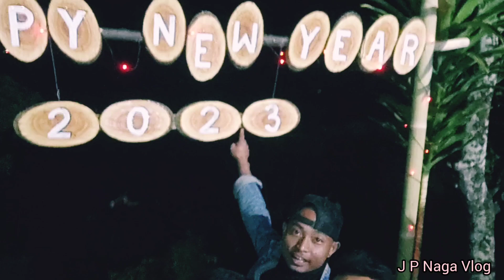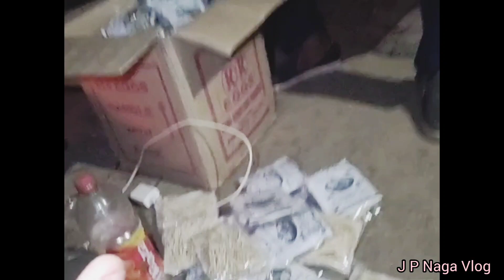Welcoming to 2023 at night Vibe 😀🎉 [@jpnagavlogs ]